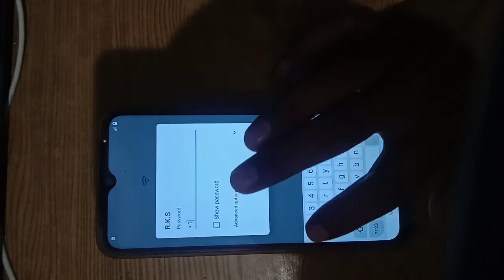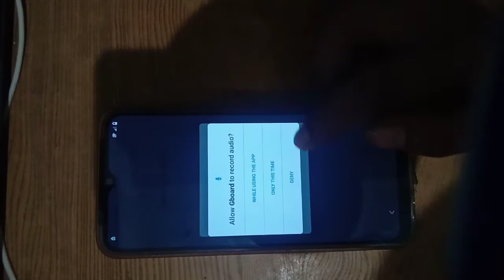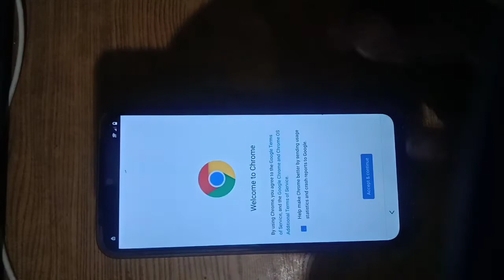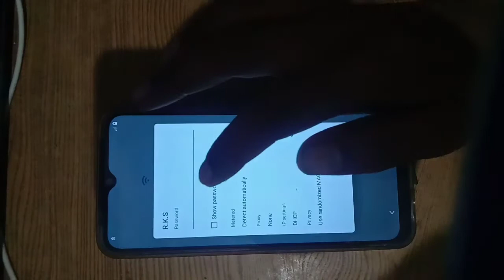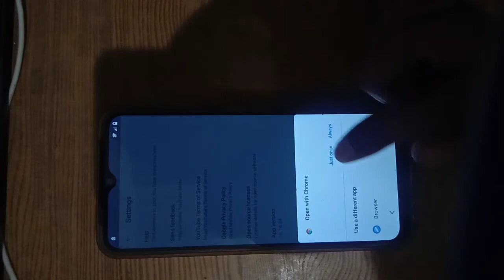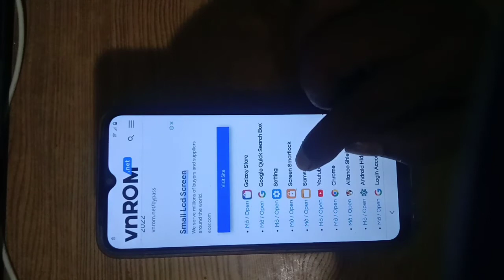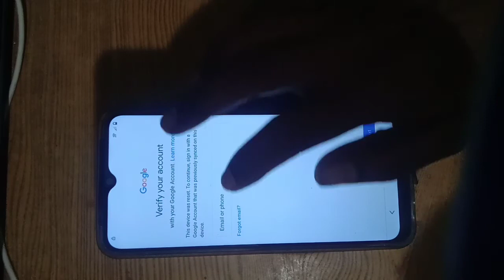vivo y21e frp bypass || vivo y21 frp bypass 2023 || vivo y21e frp bypass android 12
namaskar dosto main ravi kumar sarlahi jila nepal se All electronic repair me sowagat karta hu

dosto es channel pe all electronic repair video milenge jaise. CRT TV , ELD TV, LCD TV, LOCAL AND BRANDEAD AMPLIFIER, HOME THIATER, DJ SET, STABLIZER, KEY PEAD MOBILE, ANDROID MOBILE, DTH RECEVIER ETC. ( 100% granty

vivo y21 frp bypass new trick 2022
Allelectronicrepair